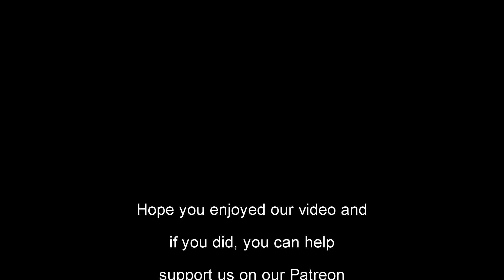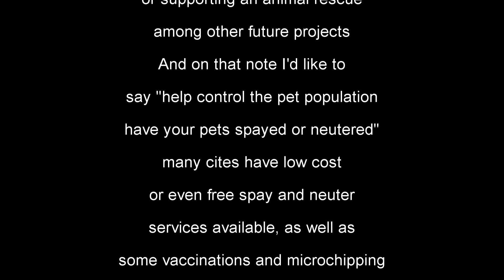Let's Play Kingdom Hearts II (Episode 52)